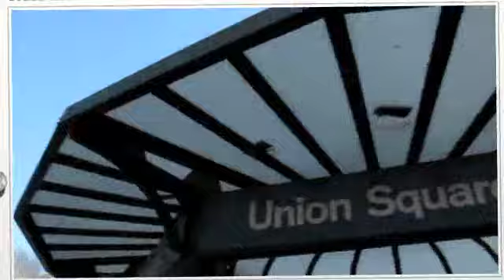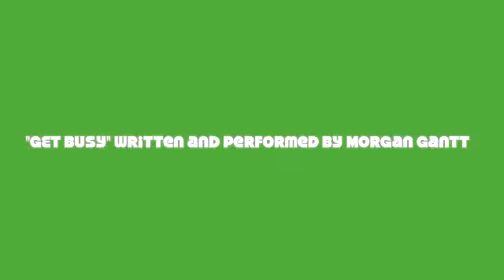MyTempO! with Morgan: Season I Promo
The wait is almost over! Season I of "MyTempO! with Morgan" is set to premier Feb 3... until then here is a preview of what's to come!!!